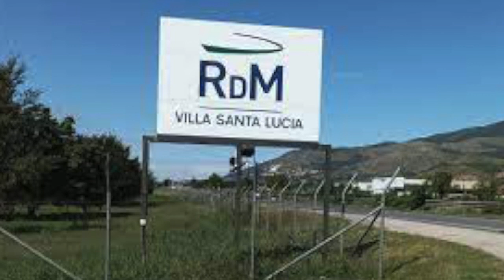Villa Santa Lucia Fr La Reno De Medici annuncia chiusura